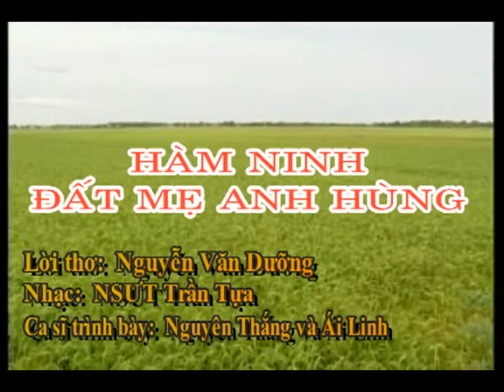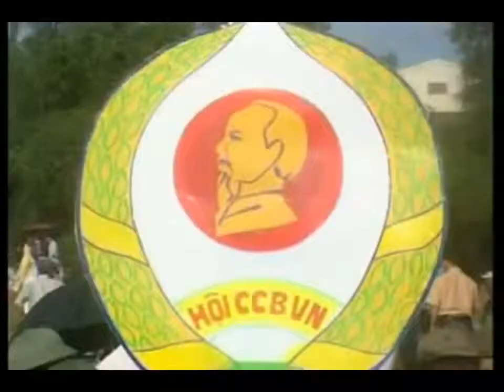Hàm Ninh Đất Mẹ Anh Hùng Quảng Bình